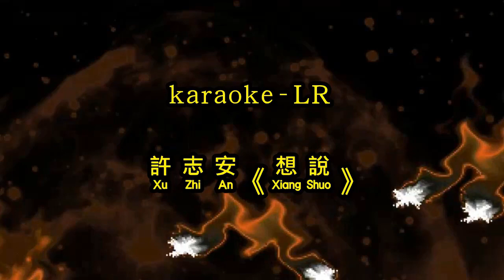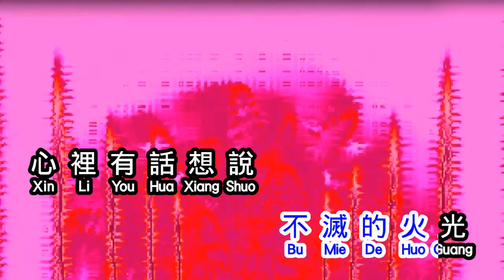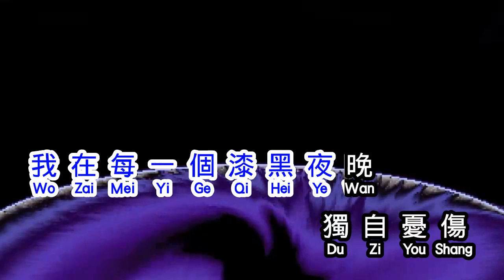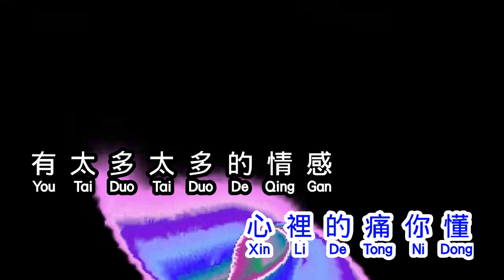許志安 《 想說 》 xiang shuo